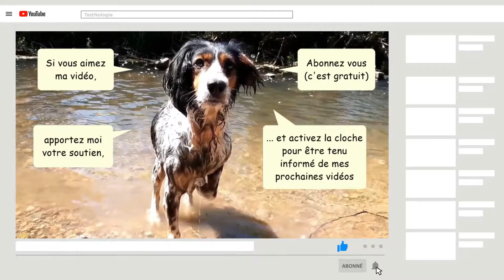Chien Adopté à la SPA il y a 12 ans - Galipette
Vidéo d'un chien adopté à la SPA depuis 12 ans
Dans cette vidéo, je me balade avec mon chien en liberté et je rencontre Galipette et sa maitresse
Galipette a été adopté dans un refuge de la SPA il y a 12 ans
Sa maitresse me raconte l'histoire de Galipette qu'elle a donc adoptée lorsqu'elle avait 1 an
Cette adoption s'est faite à la SPA de Roanne dans la Loire (42), en France
Galipette a donc été adoptée dans le même refuge SPA que Lilou, ma chienne, a 9 ans d'écart
Sa maitresse me parle aussi de son autre chien, Paupiette, un chien de Roumanie qu'elle avait également adopté il y a quelques années
Cette vidéo de promenade avec mon chien date du 25 août 2022 et a été réalisée au parc Beaulieu de Riorges, à coté de Roanne

Ma chienne s'appelle Lilou et est née le 1er mai 2015
Lilou est un chien croisé épagneul, cocker, springer et setter (d'après mon vétérinaire)
Je l'ai adopté à la SPA de Roanne le 1er juillet 2019 et je n'ai aucune information sur son passé